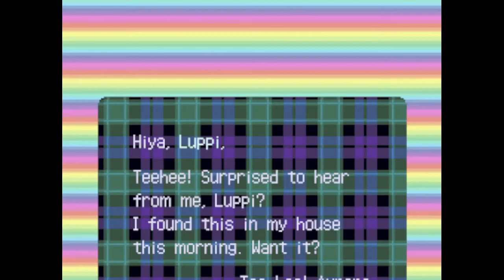[ROM] Animal Crossing: Wild World (Day 299) "The Trees Are Turning Pink"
So, I tried to emulate Animal Crossing: Wild World on my computer. Uh, operative word is tried. Actually, the emulation is fine, it's the recording that's an issue. Um, this is a learning process I guess, so hopefully at some point I figure out what I'm doing. lol.

This evening we do the usual things and  help Saharah.